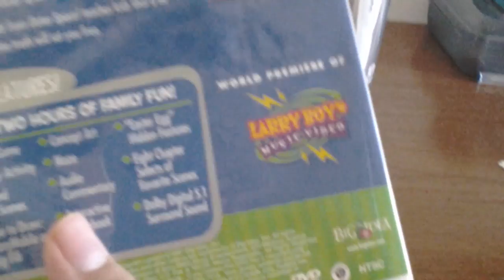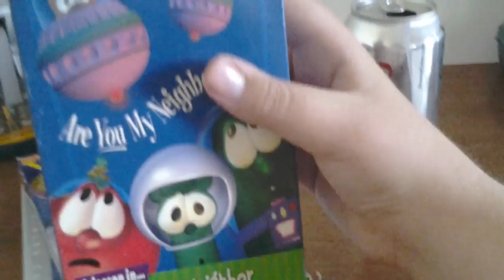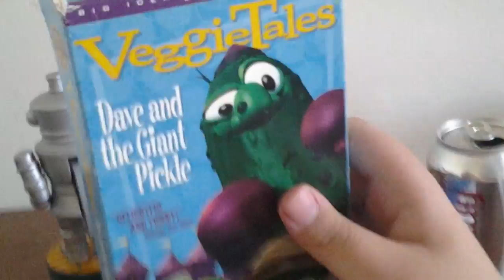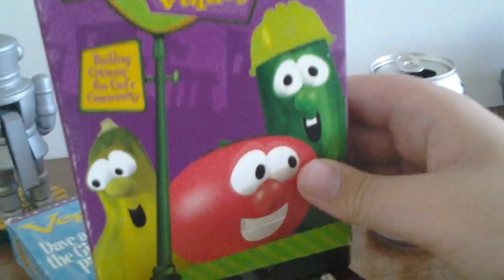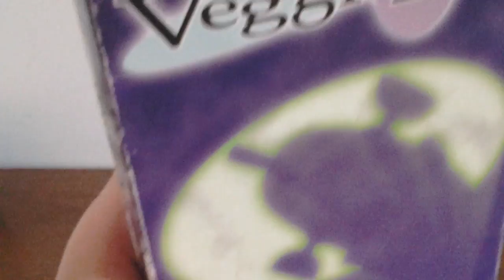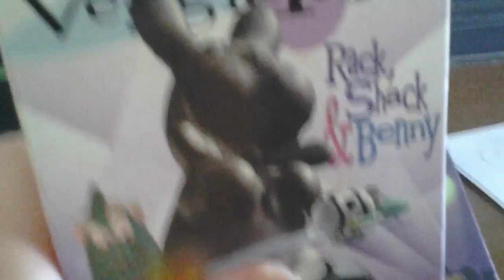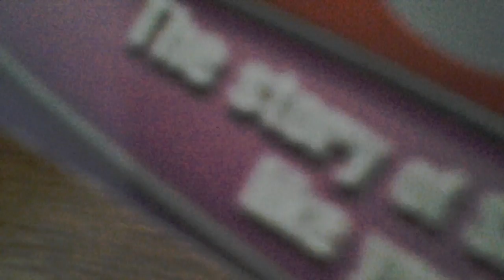A Verry Veggie VHS/DVD Update! (7/9/14)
I Got Veggietales VHS/DVD Suff!